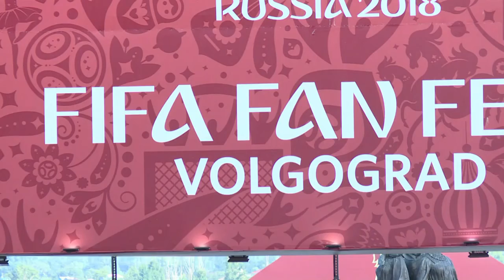Tech, refs and football - fans weigh in on use of VAR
VAR is a major talking point at the World Cup in Russia, with the system that was supposed to provide "minimum interference" instead having a highly controversial impact. Opinions among fans are also divided, with many questioning the balance between the use of technology and the spectacle of the sport.

Source: Colin Bertier / AFPTV / AFP